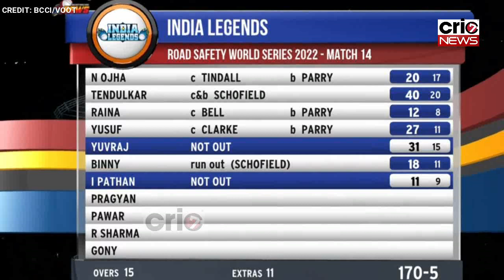India Legends vs England Legends Highlights: India Legends won by 40 runs | RSWS T20 Series